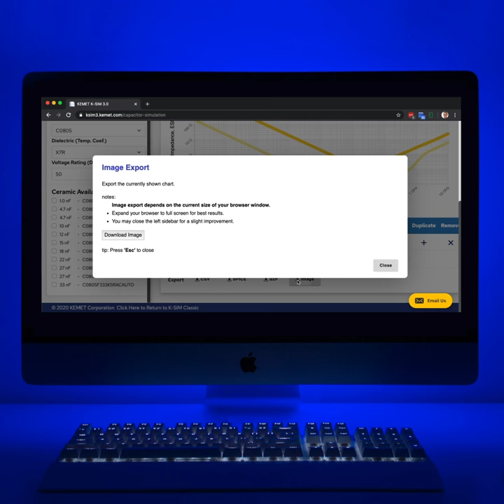K-SIM 3.0 Demo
With K-SIM 3.0 you have the ability to save performance graphs and share work with collaborators. Now you can do both.
Watch this short video to see:
How to save your performance graphs as images
How to share links to your graphics with others